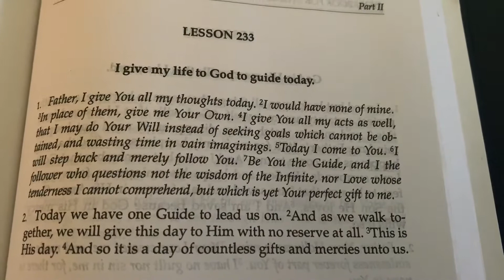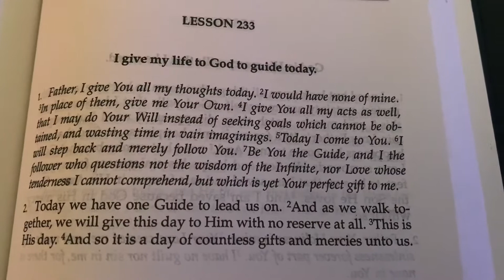ACIM LESSON 233 Meditation I give my life to God to guide today.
ACIM LESSON 233 Meditation
I give my life to God to guide today.